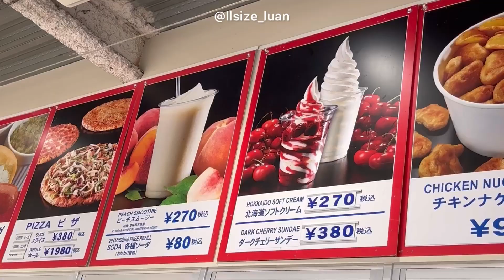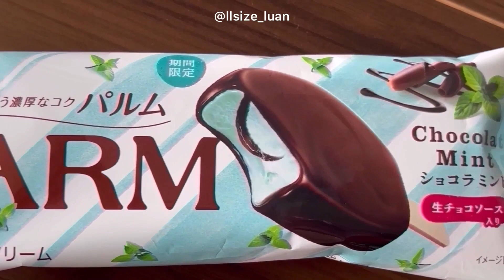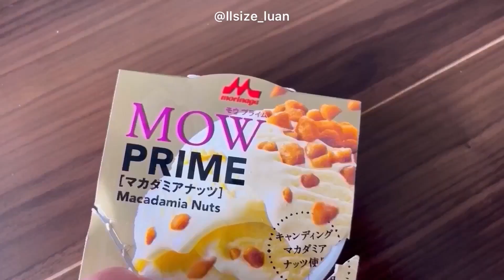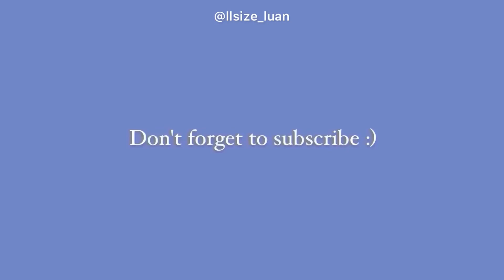WHAT I EAT IN A WEEK 🥗🥤| LUAN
LOVE YOU ALL! have an amazing day✨